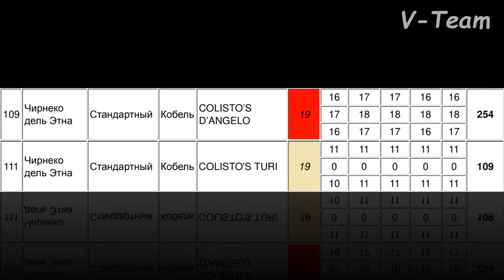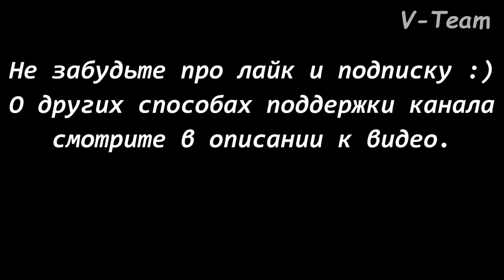Чирнеко дель Этна. COLISTO’S D’ANGELO (К) - COLISTO'S TURI (Б). CACIL-ЧРКФ, Суханово-2018.